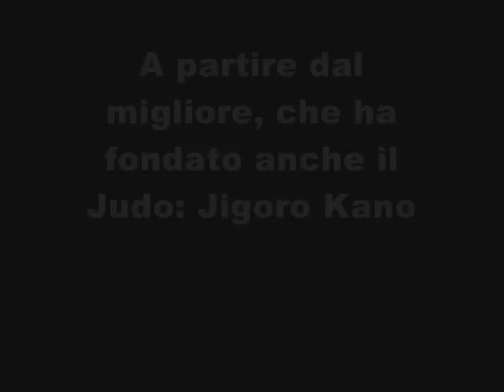Le leggende del judo - Jigoro Kano - Kyuzo Mifune - Masahiko Kimura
le leggende del judo :)